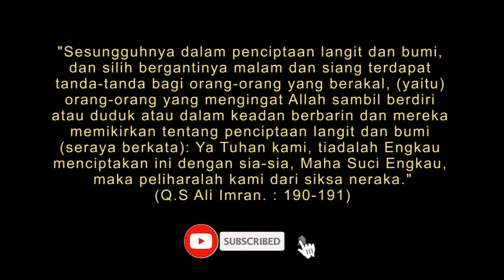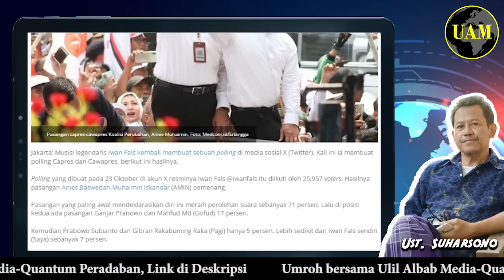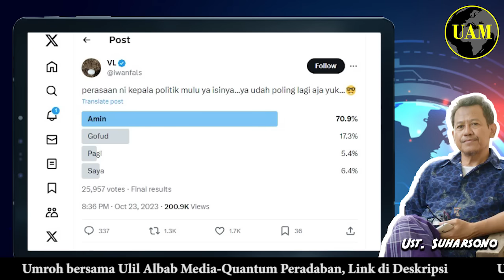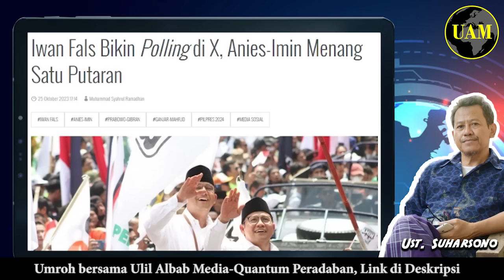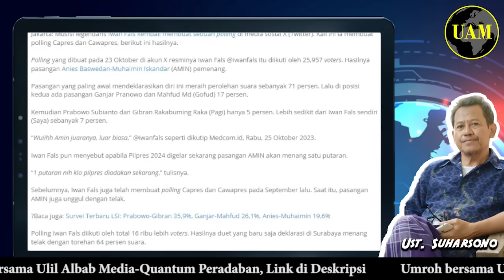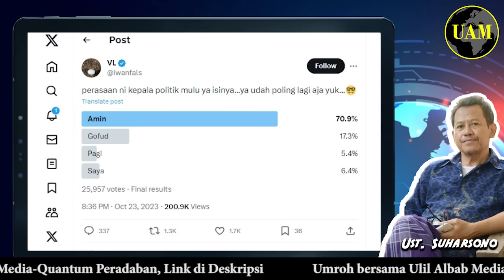Iwan Fals Bikin Panik...!! Bikin Polling Capres-Cawapres, Hasilnya Maut; Mereka Guling-Guling...?!